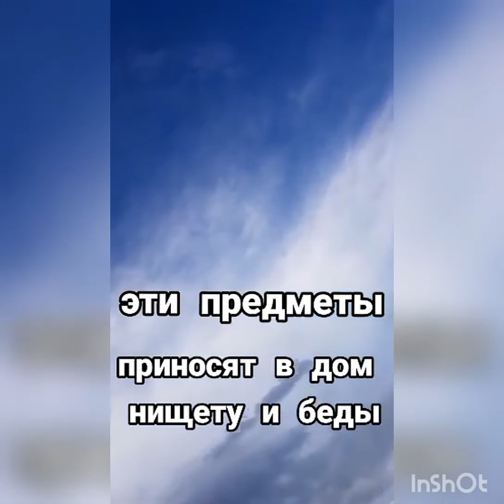Эти предметы приносят в дом нищету и беды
Приходите рассказываю бесплатно мастер класс Приходите рассказываю бесплатно мастер класс Приходите рассказываю бесплатно мастер класс